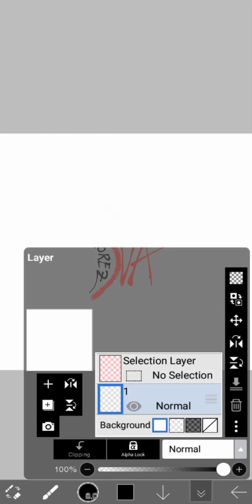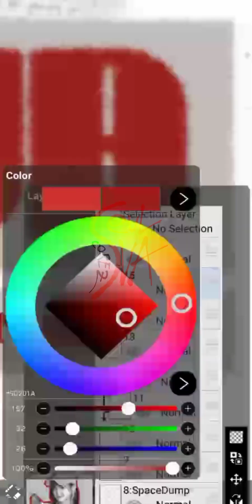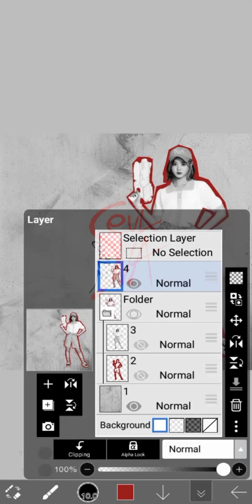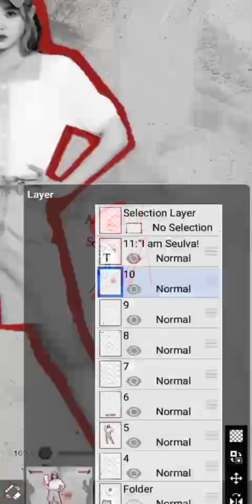Watch Me Edit; Classy Icons by Seulva Corez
Code; The Gunners Icons

Material;
Skull Face from Unblast
in the comments column

Font;
Sephyr (Seulva)
Trashhand (T.me/)
Lora italic (SpaceDump, Gunner, & Description)

Music; Raise The Roof - NCT U